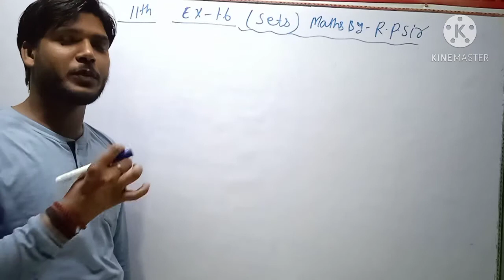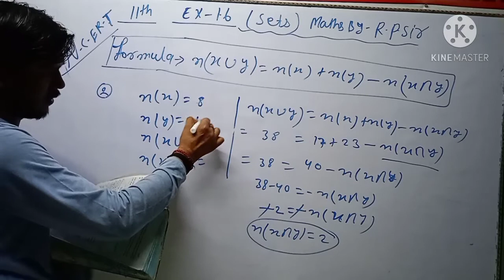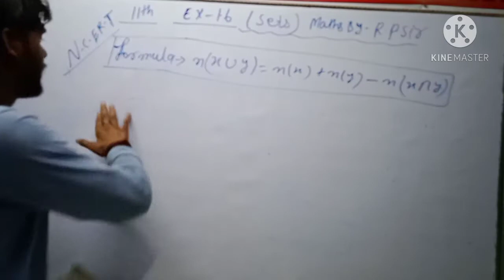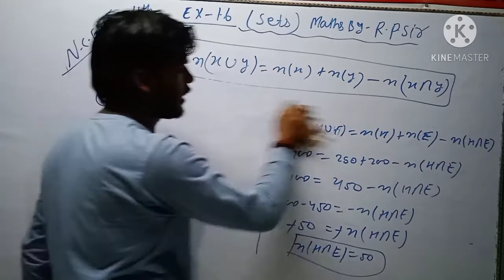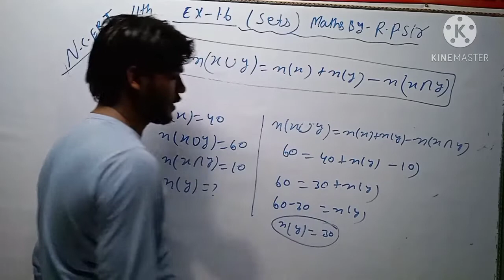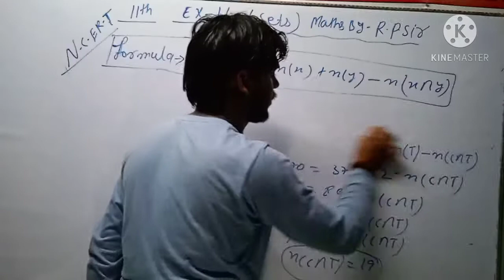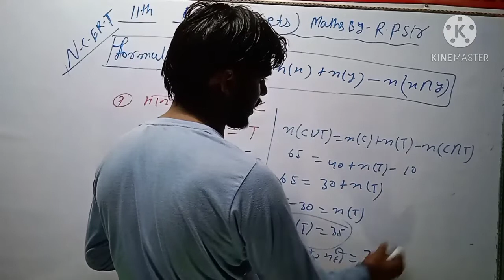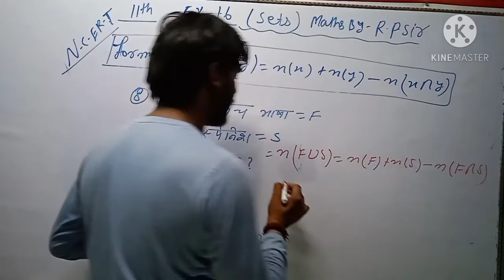SetsClassXIth_Maths_By_RP Sir